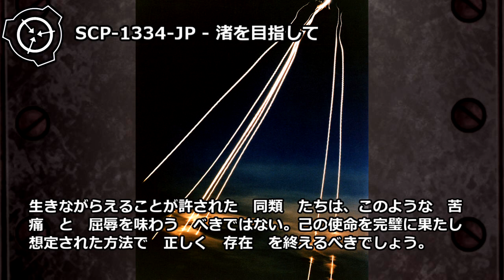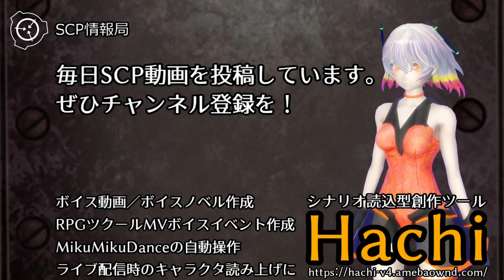【怪異117】SCP-1334-JP - 渚を目指して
オブジェクトクラス: Keter
author: Ikkeby-V
Hachi4.0 シナリオ読込型VRoidビューワ HachiViewerPlus